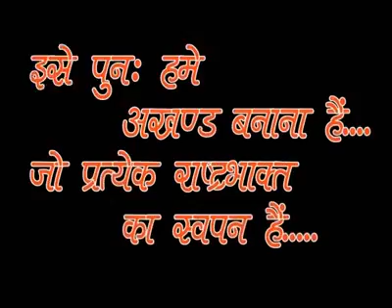The division of India and rest of its neighbouring countries